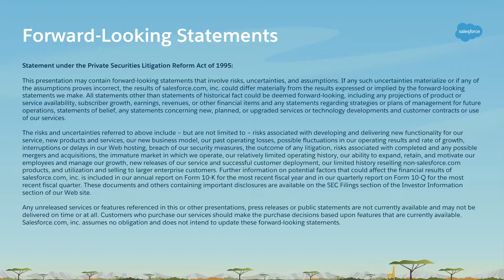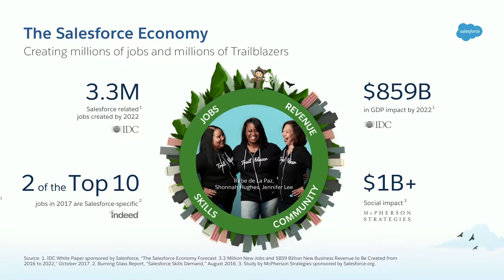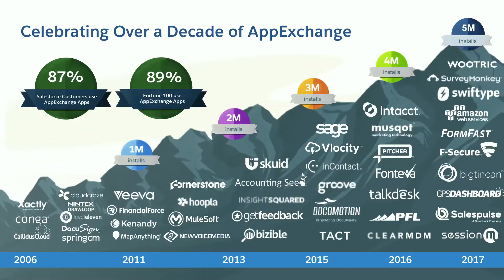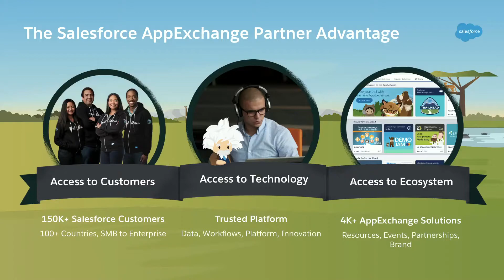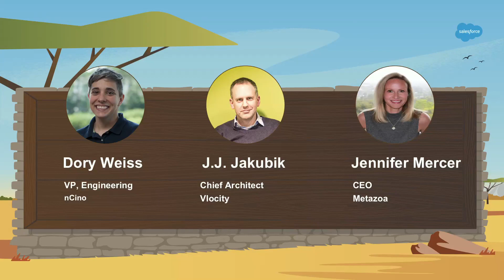Demystifying AppExchange: Insider Tips for Success